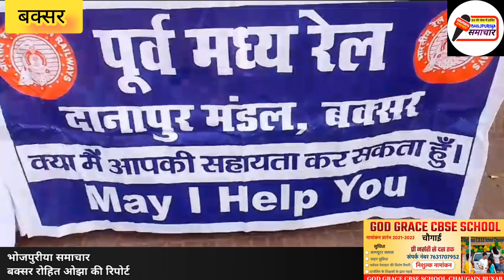बक्सर रेलवे स्टेशन पर भीड़ को देखते आरपीएफ,जीआरपी और रेलवे प्रशासन अलर्ट मोड में है